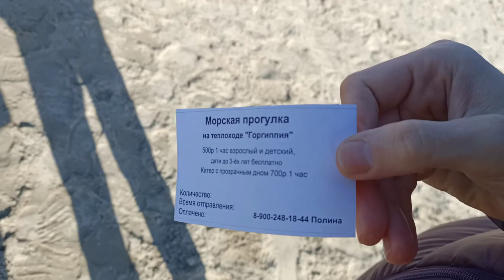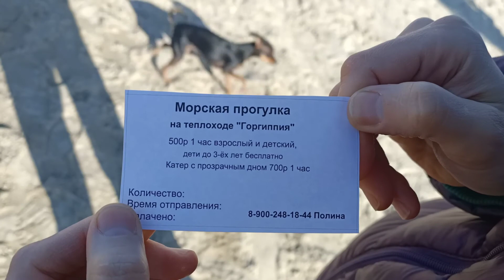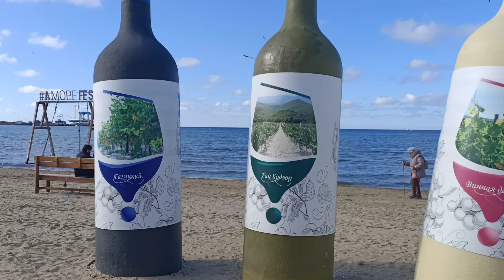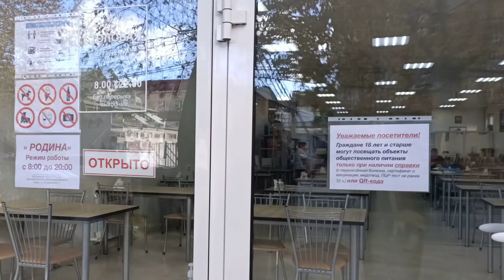Куда пускают без Qr-кода в Анапе. 12 ноября. Мини-апокалипсис. Водолазы ищут золото в Чёрном море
Показываем Центральный пляж в Анапе. Куда ещё можно попасть без ограничительных Qr-кодов. Погода сегодня в Анапе.
Смотрите видео, пишите свои комментарии!